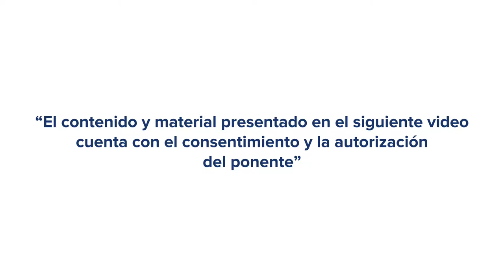La sociedad del riesgo en el siglo XXI - Mesa 5